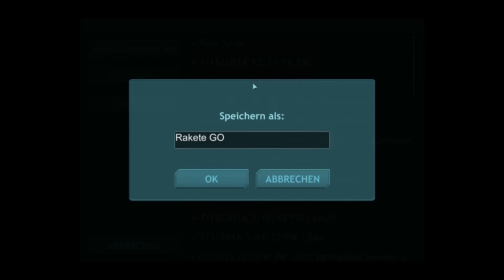Let´s Play Dig or Die #74 - Die Rakete steht !!! - Gameplay Deutsch/German [Full HD]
--Dig or Die--
2D Sandbox Crafting Game von Entwickler und
Publisher Gaddy Games

Für alle unter euch, denen das Spiel sehr gut gefällt,
kauft euch das Spiel doch im Original

Heute holen wir uns die letzten Mats und bauen endlich die Rakete =)
Ich bin ja schon mal sehr gespannt was uns gegen Ende noch erwarten mag ;)